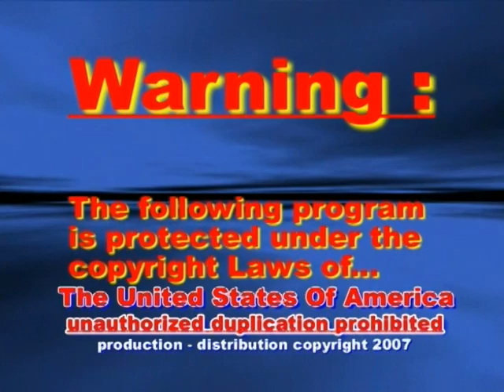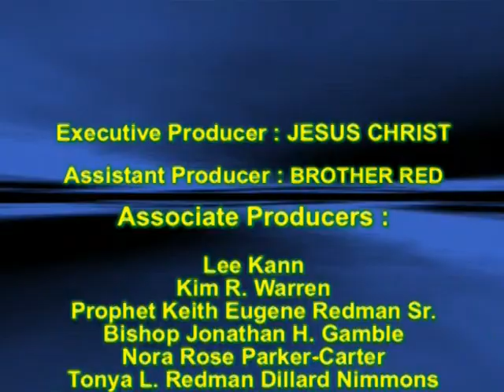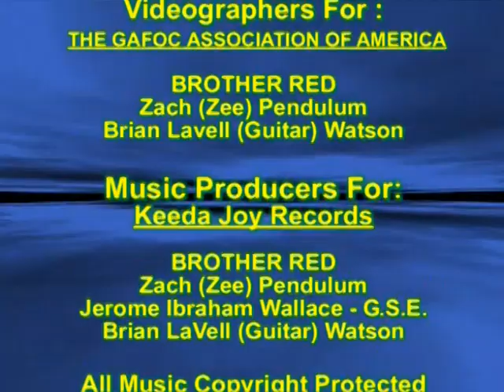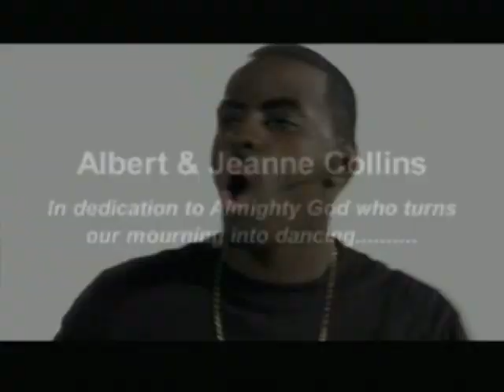GOSPEL MUSIC TODAY Lucinda Moore Live In Concert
Tyscot Records Presents Lucinda Moore In This Uplifting One Of A Kind Christian Concert. With LL Cool J's Big Moma CD Release. A Broadcast For The Entire Family. Rated TV G Approx. 1 Hour                                                                                                                                                                                                  WE THANK ALL VIEWERS, Due To A Fire In 2015 We Lost 20 Year's Of Television Broadcast, I Share With You What Is Here B.R.